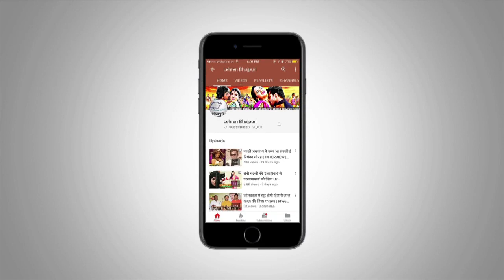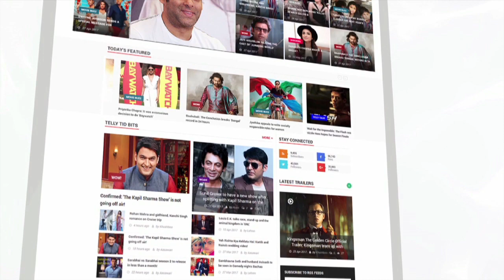बर्थडे गर्ल कृति है पापा खेसारी लाल के लिए लकी | Khesari Lal Yadav | Lehren Bhojpuri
Superstar Khesari Lal Yadav's daughter Kriti Yadav turned 8 years today. Check out some interesting facts about Kriti Yadav.